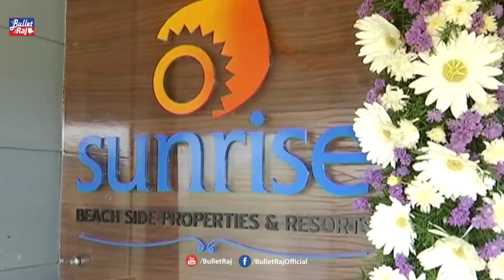Dil Raju Inaugurate Srivari Avenues Hyderabad - Telugu Real Estate News In Hyderabad | Bullet Raj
For More Latest Telugu Movies News & Tollywood News and Hyderabad Latest Real Estate News in Telugu Please